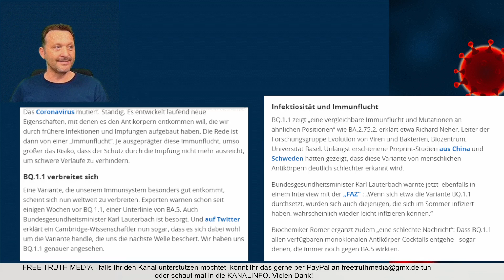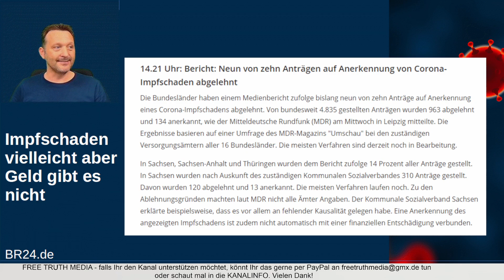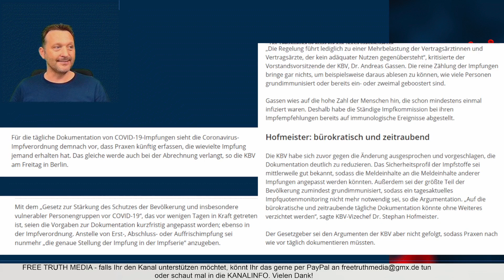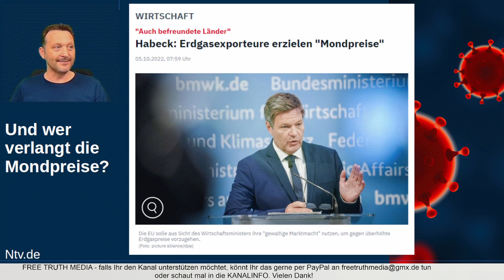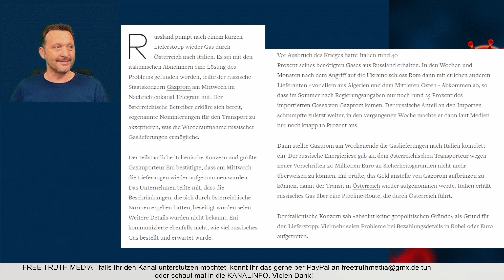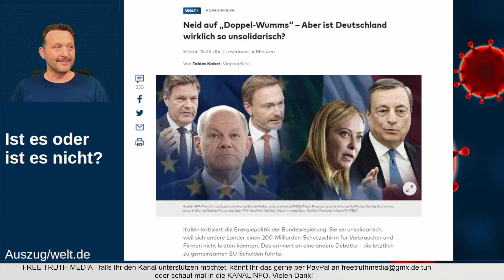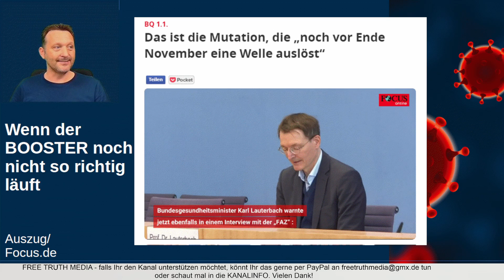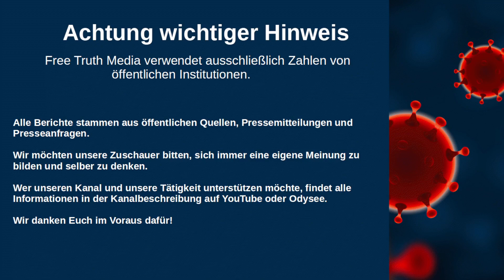Neue Variante - Neue Panik / Impfschaden? Geld gibt`s aber kaum / Russland liefert Gas...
00:31 Neue Variante - Neue Panik - Neue Impfwerbung
05:22 Impfschaden? - Geld gibt es aber kaum
08:10 Abkassieren ja - aber ohne Dokumentation
14:05 Mondpreise für Gas
16:15 Russland liefert wieder Gas nach Italien
19:44 Bund-Länder-Gipfel ohne Ergebnis
22:56 Gedanken zum Schluss

Wir arbeiten zu zweit komplett frei, unabhängig und haben kein „Team“ im Hintergrund. Im Gegensatz zu vielen Mainstream-Medien leben wir von der aktiven Teilnahme der Menschen die alternative Medien konsumieren. Wir bedanken uns bei jedem Einzelnen für die Unterstützung und Wertschätzung unserer journalistischen Arbeit.

mit dem Betreff "Geschenk" an Sparkasse Mainfranken
IBAN: DE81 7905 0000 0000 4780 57 (Inhaber: Reinhardt)

Ich wünsche Euch allen einen schönen Abend! Euer Dirk